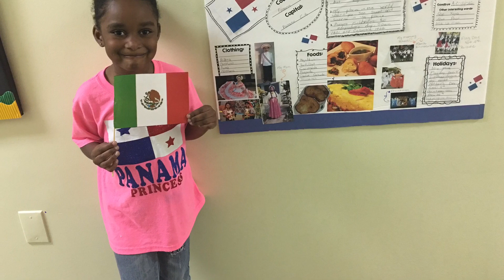Hispanic Heritage Month.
Siblings complete projects and celebrate Hispanic month at School.